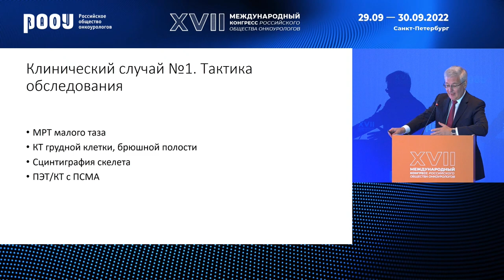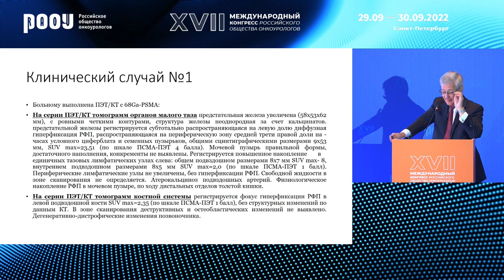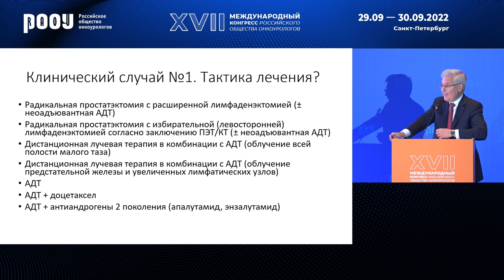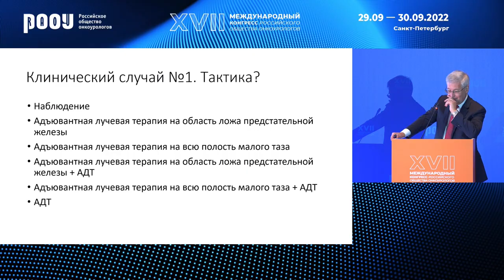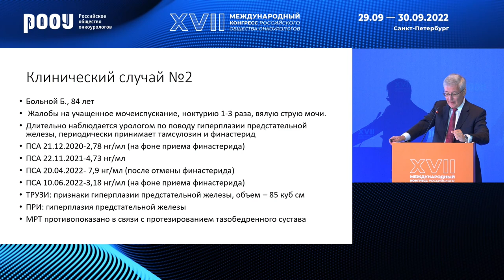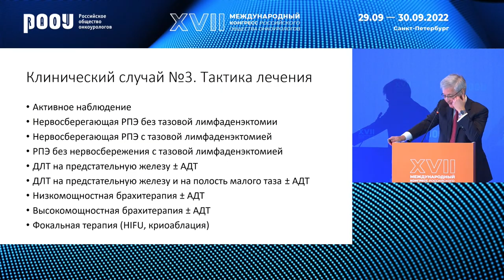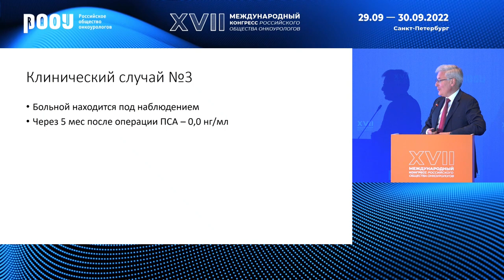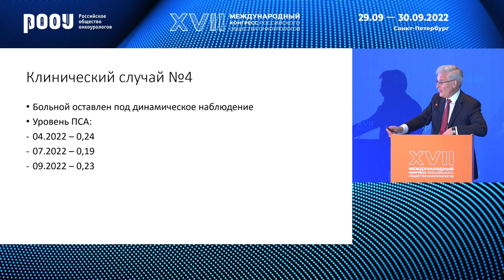Секционное заседание РПЖ: круглый стол с разбором клинических случаев. Модератор: Алексеев Б. Я.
30 сентября в рамках XVII Международного Конгресса РООУ секционного заседания "РПЖ", Алексеев Б. Я. выступил в качестве модератора круглый стол с разбором клинических случаев РПЖ.

✅ Эксперт:

👨‍⚕️ Алексеев Борис Яковлевич, д.м.н., профессор, онколог-уролог, ученый секретарь РООУ, заместитель генерального директора по научной работе ФГБУ "НМИЦ радиологии" Минздрава РФ, г. Москва